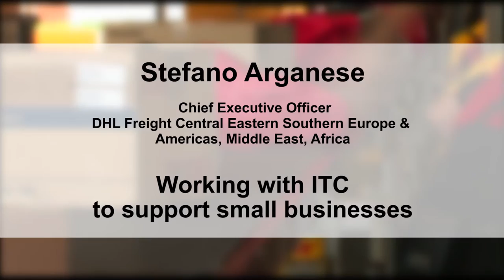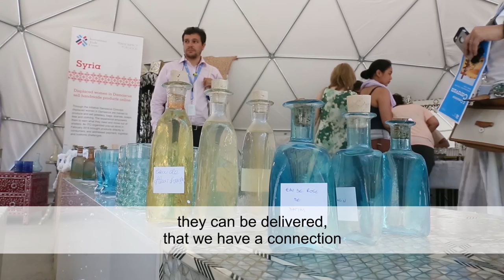Partnering with the private sector: DHL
Global logistics firm DHL and ITC are partnering to help small and medium-sized enterprises in developing countries to export by providing training on customs procedures, logistics and online payments.

-WTO Trade Facilitation Agreement - A Business Guide for Developing Countries